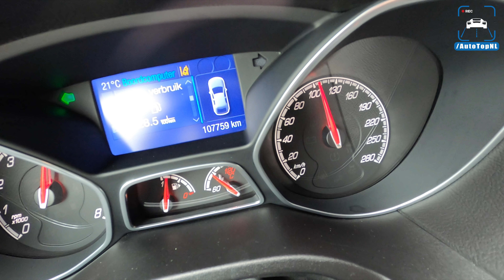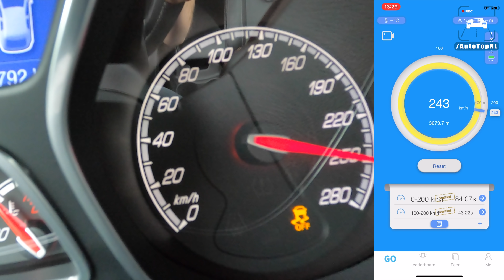FORD FOCUS ST MK3 325HP 100-200km/h ACCELERATION & SOUND by AutoTopNL